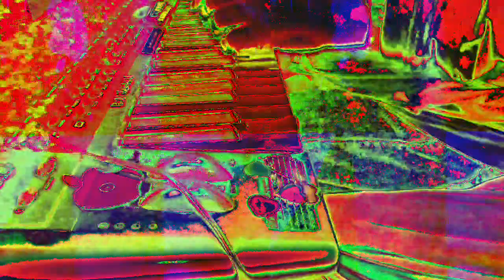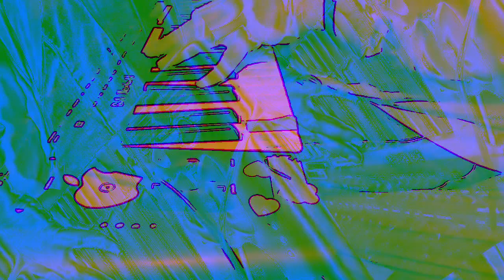[EPILEPSY WARNING] Movie 23 01 07 00h17m02s *Photosensitivity Warning*